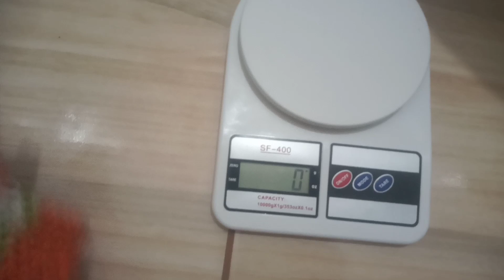Que PRODUÇÃO maravilhosa, R$300,00 com apenas 2.118kg de barbante,TRÊS jogos de BANHEIRO